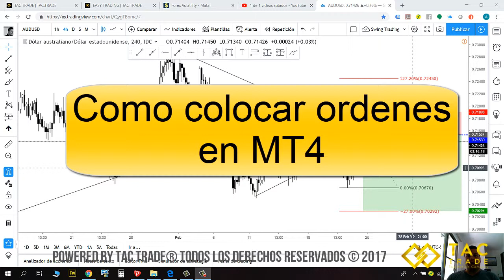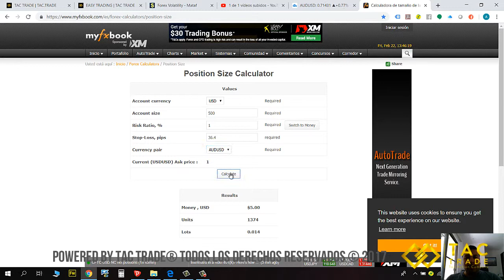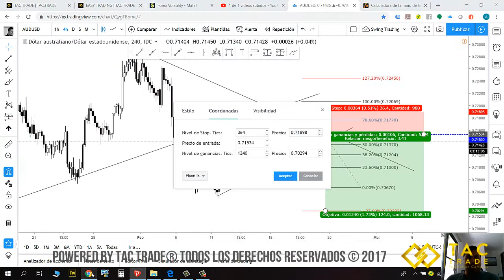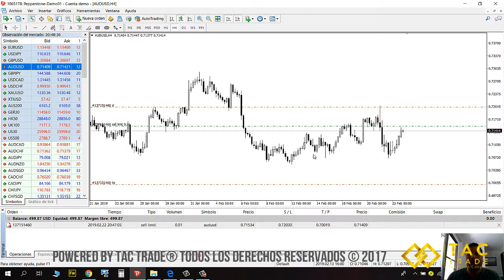Como colocar ordenes en MT4